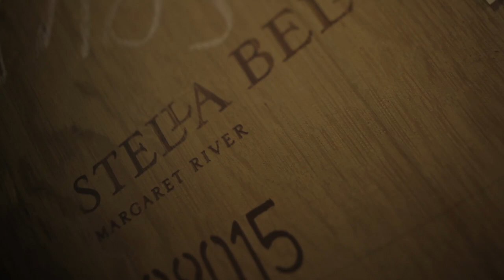MargiesMoments Day4 Web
Kanga testing some epoxy SUP boards at Margaret River as part of his R&D work for oZoboard. This video was made for West Australian Tourism and ran in the MR WCT event webcast.